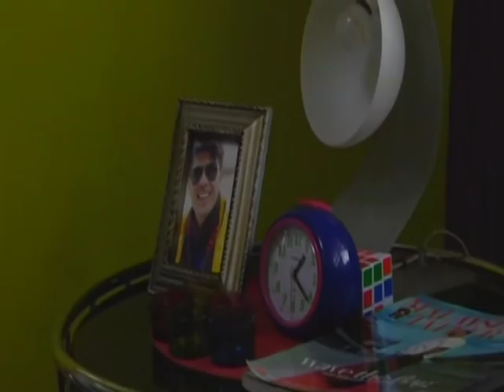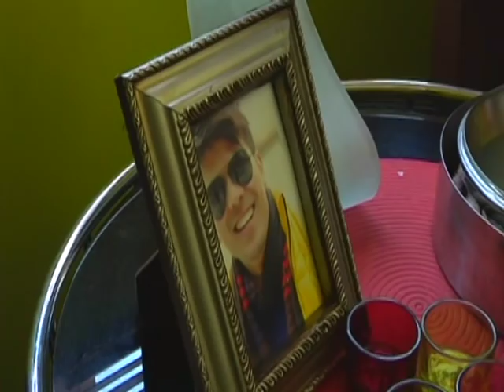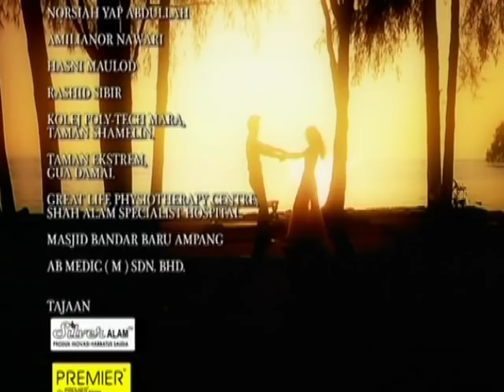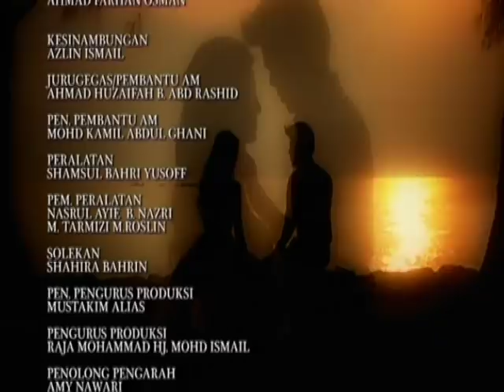[FULL] Sedetik Cinta | Episod 12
Seminggu sebelum perkahwinan Hakimi dengan Elisya, suasana menjadi gempar apabila Elisya mengambil keputusan nekad untuk melarikan diri setelah mendapat tawaran memperagakan fesyen ciptaan anak Malaysia di luar negara yang kebetulan jatuh pada hari perkahwinannya. Malangnya Emylia terpaksa menggantikan tempat kakaknya untuk menjaga maruah keluarganya. Hakimi yang berdendam dengan keluarga Emylia kerana menganggap yang pertukaran itu menjadikan maruahnya tercalar. Satu hari , Hakimi di timpa kemalangan dan Emylia menjaganya dengan penugh kasih sayang. Disitu bermulalah episod percintaan mereka. Pada masa yang sama , Elisya kembali semula ke Malaysia. Apa yang terjadi seterusnya?

Pelakon: Awal Ashaari, Hanez Suraya, Zarynn Min, Fizz Fairuz, Redzuan Hashim, Khaty Azean